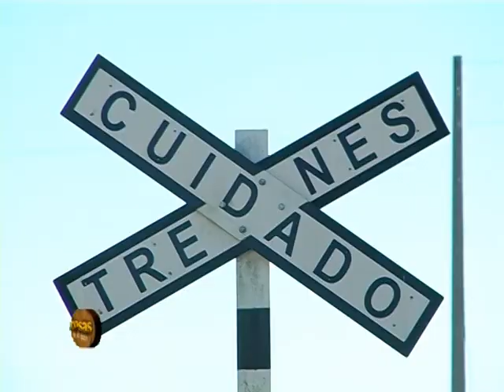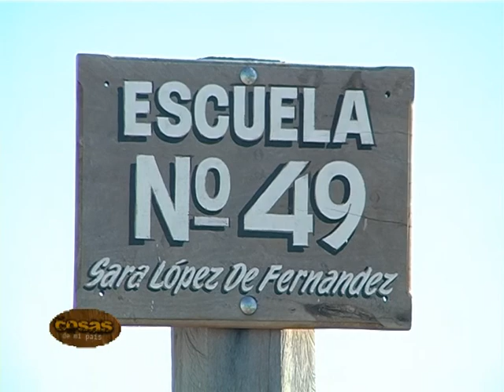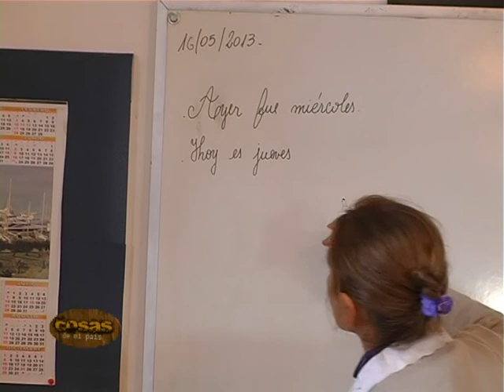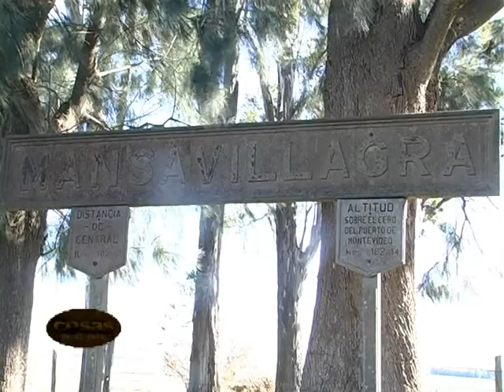Programa Nº 57 parte 1- Cosas de mi país TV